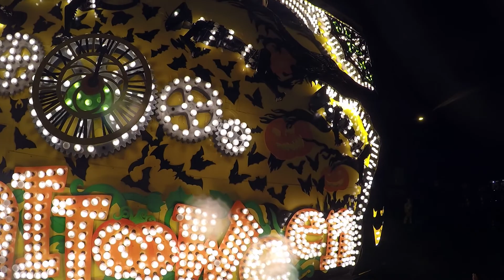Halloween by Aliens cc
Aliens at North Petherton Carnival filmed with gopro hero 4 black at 25fps